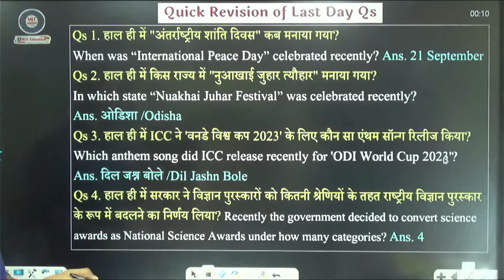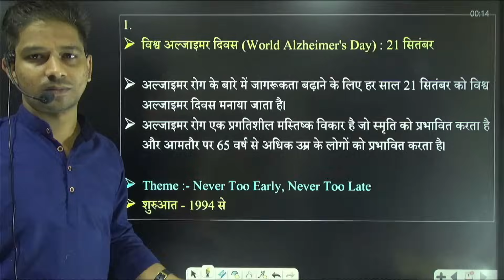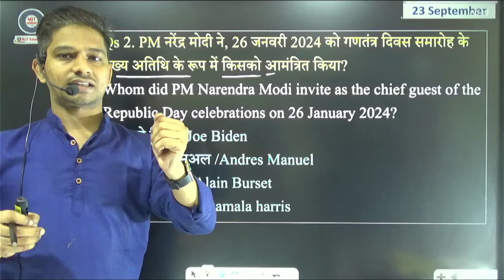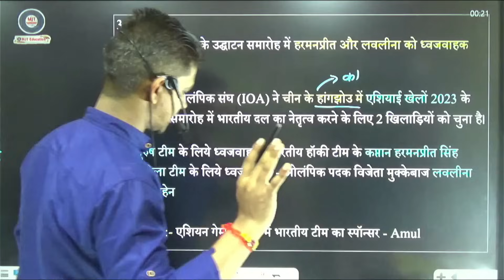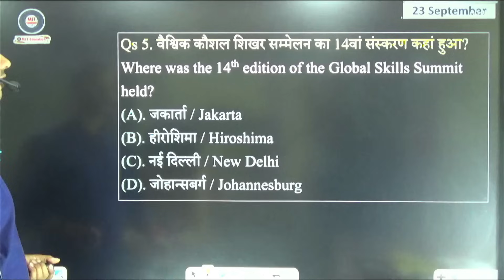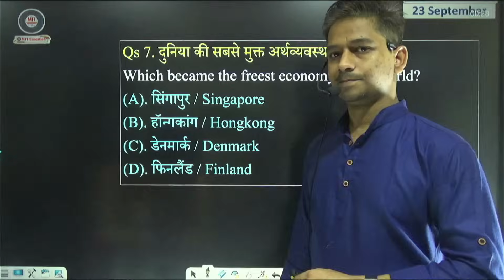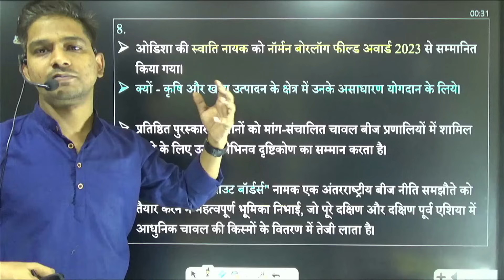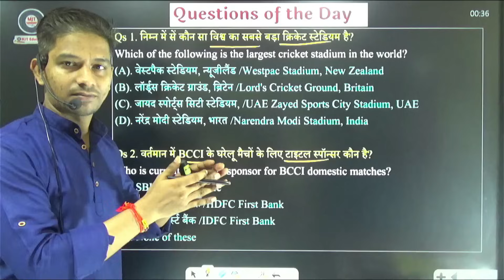23 Sep Current Affairs 2023 | Daily Current Affairs in hindi|Today Current Affairs | Next dose, MJT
23 Sep Current Affairs 2023 | Daily Current Affairs in hindi | Today Current Affairs | Next dose, MJT
और पाइए सभी Video Course & eBooks पर 60% का Discount

In this video, we will discuss the key events, news, and highlights that occurred on 23 September 2023. Our aim is to keep you well-informed about the world around you.

With our comprehensive coverage, you won't miss any crucial details. It's important to stay informed to make well-rounded decisions and have meaningful discussions. So, join us as we dive into the current affairs of 23 September 2023!

2023 Current Affairs

September 2023 Affairs

2023 September 23 Affairs

Current Affairs Sept 2023

Worldwide News